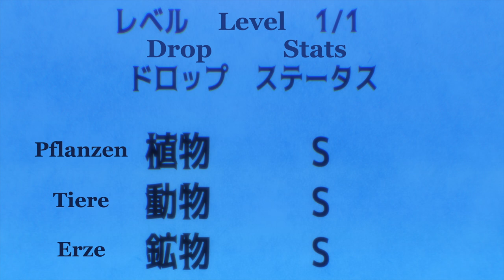My Unique Skill Makes Me OP even at Level 1 | OFFIZIELLER TRAILER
Erlebe My Unique Skill Makes Me OP even at Level 1 I'm Sommer 2023 auf Crunchyroll!

My Unique Skill Makes Me OP even at Level 1 - Inhalt:
Ryota erlebt die Überraschung seines Lebens, als er plötzlich in eine andere Welt versetzt und von der jungen, hübschen Abenteurerin Emily fast erschlagen wird. Ab sofort geht es für ihn darum, Monster zu bezwingen und von deren Beute – Nahrung, Geld, Gegenstände – zu profitieren. Leider scheint Ryota über keine nennenswerten Fähigkeiten zu verfügen … bis er den mächtigsten und einzigartigsten Skill in seinem Repertoire entdeckt, der ihm seltene Drops beschert! Plötzlich wendet sich sein Glück … oder doch nicht?